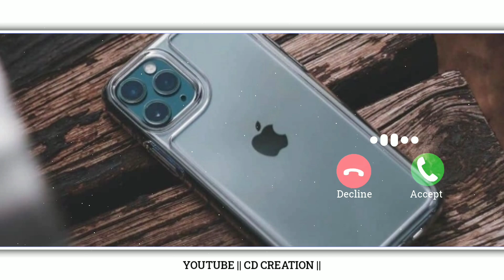Instrumental Ringtone || iPhone × Tabla Remix Ringtone || Best Beat Ringtone || CD Creation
My channel:-👉CD Creation
-:Other information:-